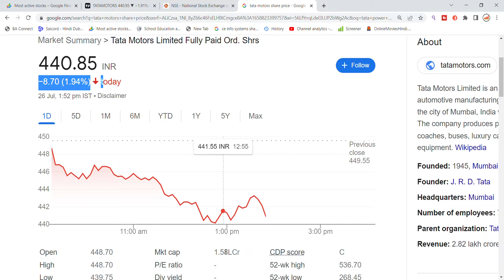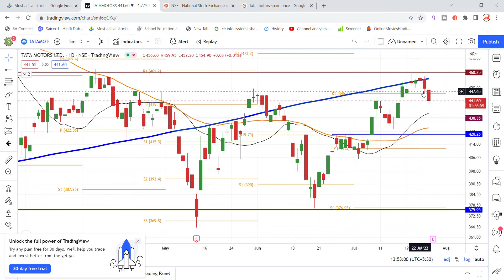TATA Motors Share Latest News | TATA Motors Share news Today